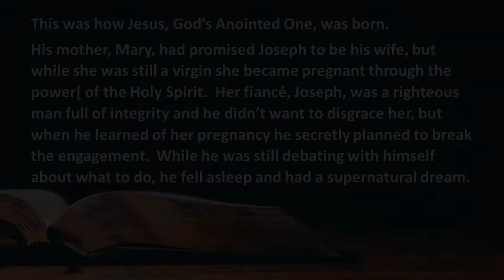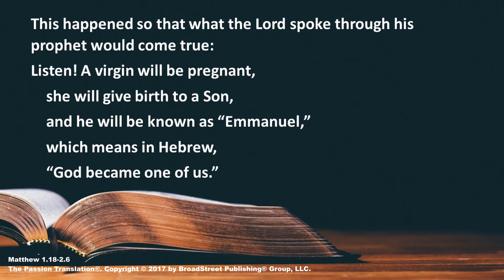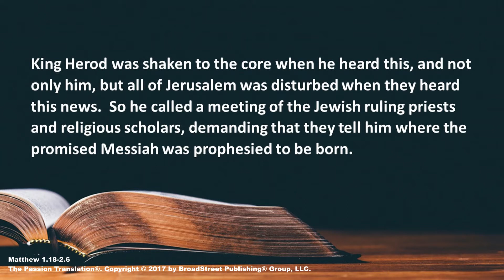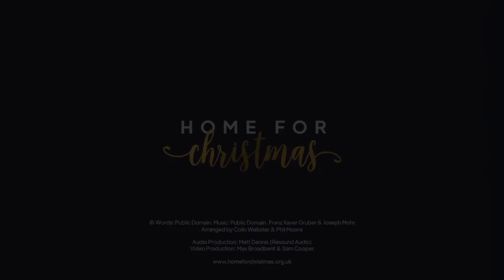The Meaning of Christmas #3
Readings:
Matthew 1:18 - 2:6 (The Passion translation)

Thanks to Rev Paul Oakley

Beverley Baptist Church presents The Meaning of Christmas, a four-part series looking at different aspects of the historical Jesus.
Who was he? How do we know the stories about him are true? What were the prophecies about his birth before he was born?